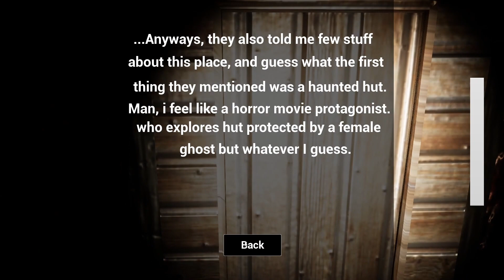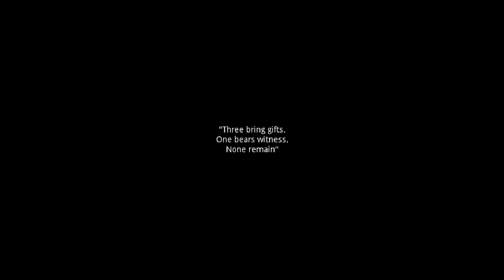3 Scary Games